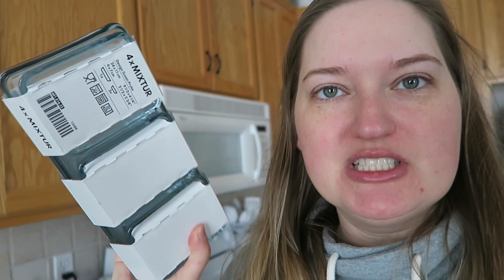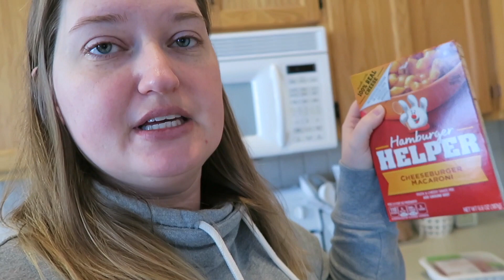NO SPEND March | Day 5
Here's what I spent today:
Netflix $11.75
Auto Insurance $85.42
Culligan $31.85
Daily Total $129.02

March Monthly Total: $243.62

1st time Erin Condren customers, use this link to get $10 off your 1st purchase.

12527 Central Avenue NE #322